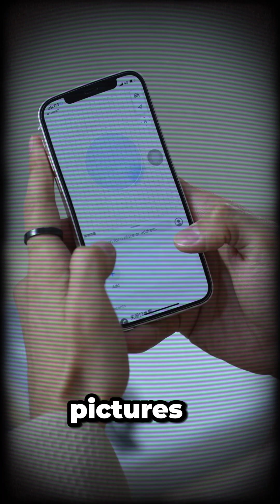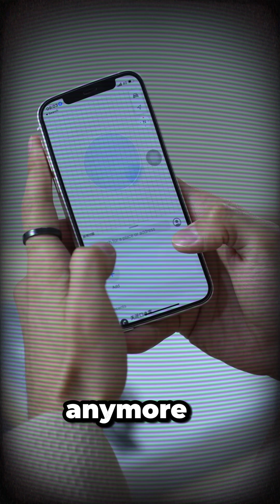How Maps Changed Everything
education The incredible journey from medieval "Here be dragons" maps to real-time GPS tracking that fits in your pocket.